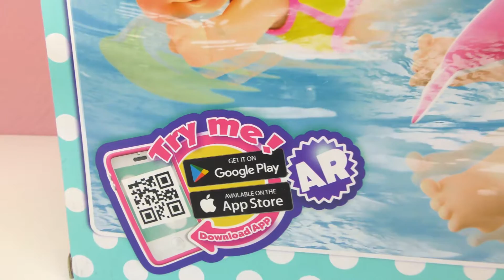Bouncin Babies panenka | Plavání s delfíny | Ukázka